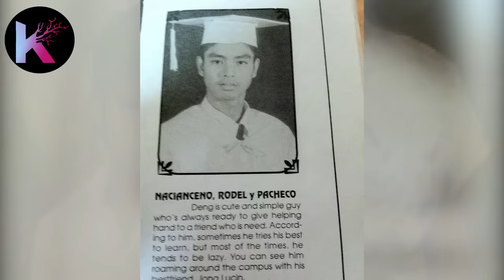Mga Ari-arian ni COCO MARTIN | Mansions, Helicopter, Business, Resorts, Cars, etc.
Alamin natin kung GAANO KAYAMAN SI COCO MARTIN at ang kanyang mga ARI-ARIANG BINILI!